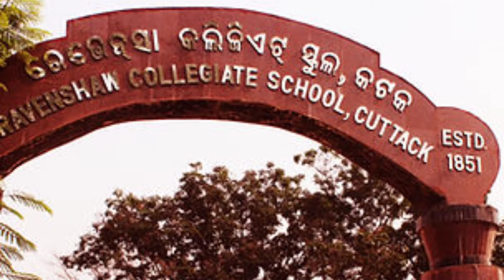Madhusudan das l utkala gouraba madhusudan das l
ମଧୁସୂଦନ ଦାସ
 (ମଧୁବାବୁ ନାମରେ ମଧ୍ୟ ଜଣା) (୨୮ ଅପ୍ରେଲ ୧୮୪୮- ୪ ଫେବୃଆରୀ ୧୯୩୪) ଜଣେ ଓଡ଼ିଆ ସ୍ୱାଧୀନତା ସଂଗ୍ରାମୀ, ଓଡ଼ିଆ ଭାଷା ଆନ୍ଦୋଳନର ମୁଖ୍ୟ ପୁରୋଧା ଓ ଲେଖକ ଓ କବି ଥିଲେ । ସେ ଥିଲେ ଓଡ଼ିଶାର ପ୍ରଥମ ବାରିଷ୍ଟର,[୨] ପ୍ରଥମ ଓଡ଼ିଆ ଗ୍ରାଜୁଏଟ, ପ୍ରଥମ ଓଡ଼ିଆ ଏମ.ଏ., ପ୍ରଥମ ଓଡ଼ିଆ ବିଲାତ ଯାତ୍ରୀ, ଓଡ଼ିଶାର ପ୍ରଥମ ଏଲ.ଏଲ.ବି., ପ୍ରଥମ ବିହାର-ଓଡ଼ିଶା ବିଧାନ ସଭା ସଦସ୍ୟ, ପ୍ରଥମ ମନ୍ତ୍ରୀ, ପ୍ରଥମ ଜିଲ୍ଲା ପରିଷଦ ବେସରକାରୀ ସଦସ୍ୟ ଏବଂ ଭାଇସରାୟଙ୍କ ପରିଷଦର ପ୍ରଥମ ସଦସ୍ୟ । ଓଡ଼ିଶାର ବିଚ୍ଛିନ୍ନାଞ୍ଚଳର ଏକତ୍ରୀକରଣ ପାଇଁ ସେ ସାରାଜୀବନ ସଂଗ୍ରାମ କରିଥିଲେ । ତାଙ୍କର ପ୍ରଚେଷ୍ଟା ଫଳରେ ୧୯୩୬ ମସିହା ଅପ୍ରେଲ ୧ ତାରିଖରେ ଭାଷା ଭିତ୍ତିରେ ପ୍ରଥମ ଭାରତୀୟ ରାଜ୍ୟ ଭାବେ ଓଡ଼ିଶାର ପ୍ରତିଷ୍ଠା ହୋଇଥିଲା ।

welcome to my Chanel
Hi friends
myslef saktiprasad